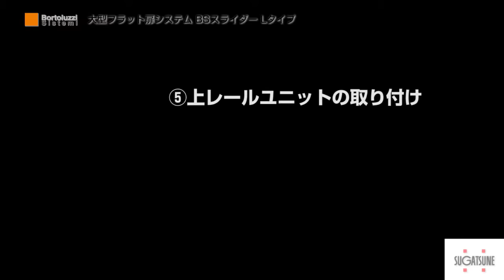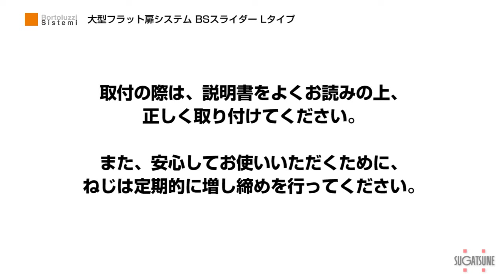大型フラット扉システム BSスライダー Lタイプ ‹取付› [スガツネ工業]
詳細はこちら↓
開けるときも閉めるときも、扉がゆっくりと静かに納まる大型のフラット扉システムです。
一般的な引き違い扉とは異なり、閉めた扉がフラットになり段差ができないため、すっきりとしたデザイン性の高いキャビネットに仕上がります。

(bort-bssl_l-i-1-1)